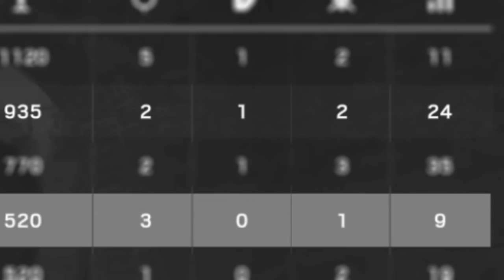RAINBOW SIX - MELHOR CAVEIRA BR VOLTANDOOOO :D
Voltei.